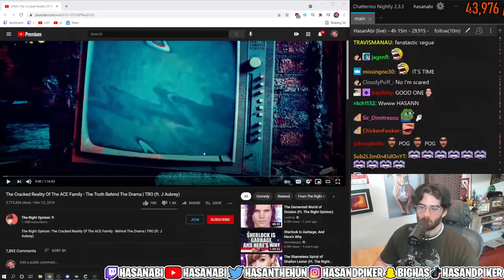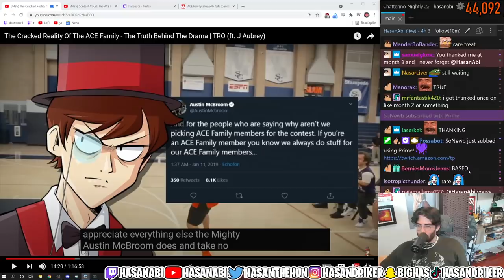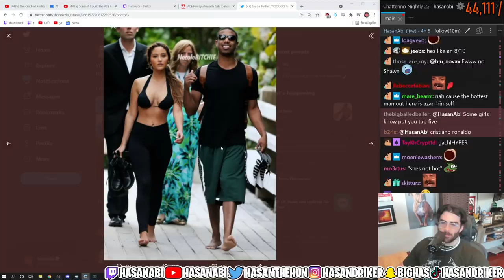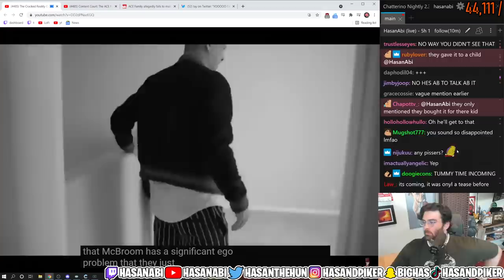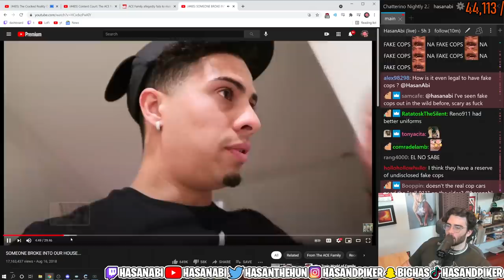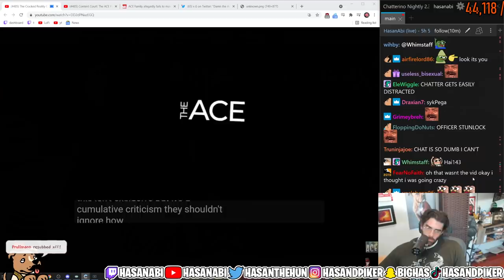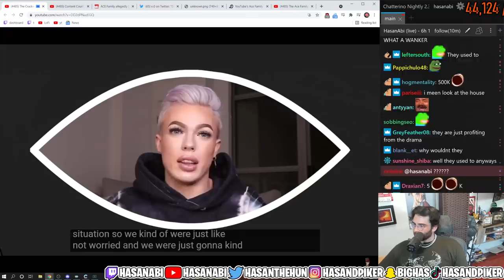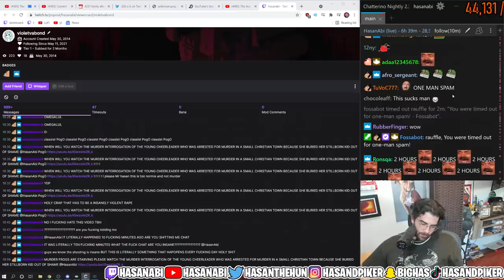Hasanabi Reacts-The Cracked Reality Of The Ace Family (The truth Behind The Drama)(Tro)(ft J Aubery)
Hasanabi reacts to Ace family drama